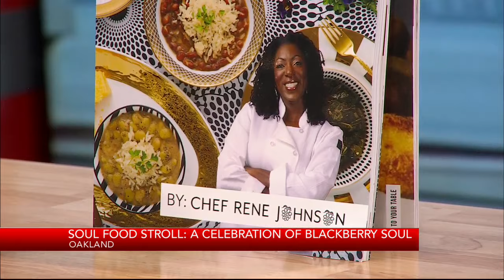Soul Food Stroll: A celebration of Blackberry Soul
KRON4 anchor Terisa Estacio interviews celebrity chef and author Rene Johnson